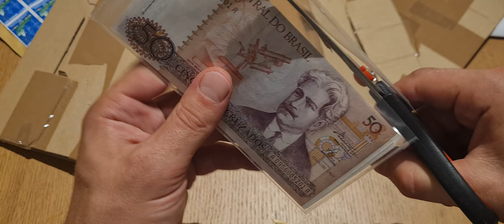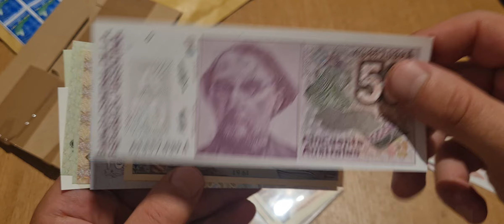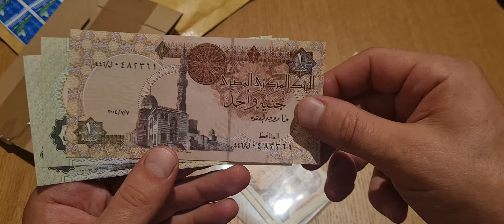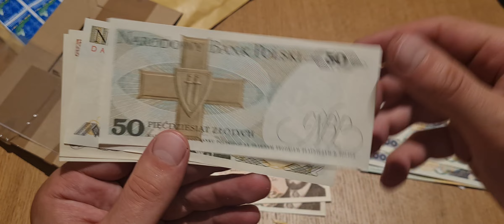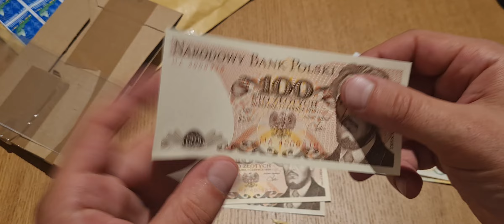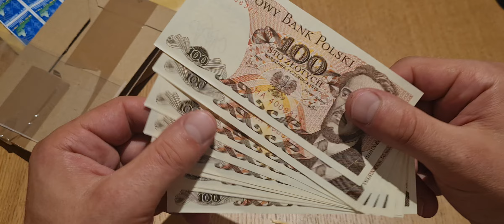Kolejna paczka banknoty Polskie i Świata, PRL 100 złotych 1979.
Kolejna przesyłka stare banknoty Polskie i Świata, PRL 100 złotych 1979.

Na kanale możesz znaleźć wszystko co dotyczy pieniądza papierowego Polskiego i zagranicznego.
Niedawno zacząłem swoją przygodę z banknotami z całego świata i światłem ultrafioletowym, które daje niesamowity efekt.

Jeśli podobał Ci się ten film zostaw komentarz, łapkę w górę  i zobacz inne moje filmy na tym kanale dużo banknotów PRL.

Z góry dziękuje za udzielanie się na kanale .
Pozdrawiam Mateusz